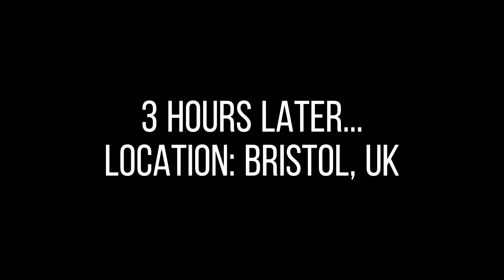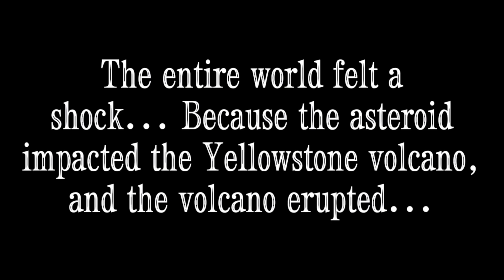The Asteroid Impact || Short Animation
Be aware of loud sounds throughout the video so I'd recommend keeping your volume below 50%, turn your volume down below 30% near the end as well..!

The Yellowstone volcano eruption clip I used is from the movie 2012